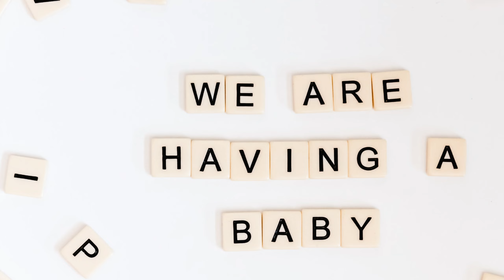DOLORES | Dolores name meaning | Girl Name Meaning | Sorrows (2023)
Etymology & Historical Origin of the Baby Name Dolores
Dolores is a name used among the English, but her actual roots lie with the Spanish.
The name originated from one of the many titles given to the Blessed Mother in Spanish tradition; in this case, La Virgen María de los Dolores, or “Virgin Mary of the Sorrows” (“dolores” is the Spanish word for “sorrows”).